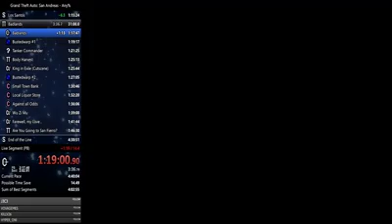GTA SA Speedrun Fail